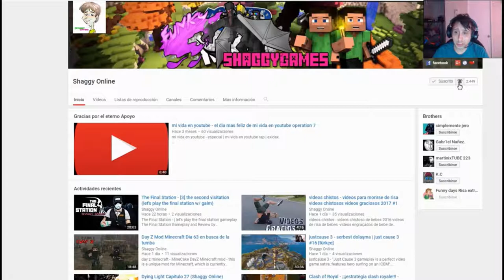Kingdom Come Deliverance parte 3